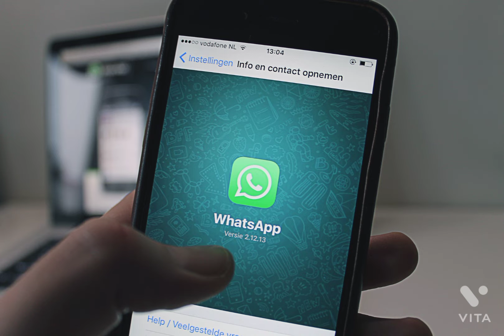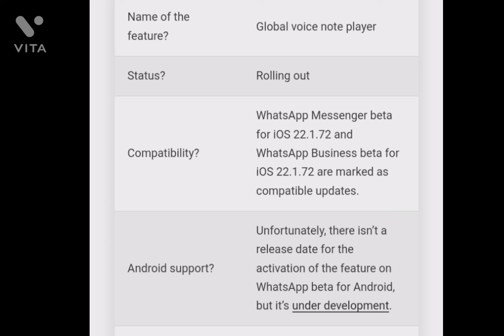WhatsApp New Upcoming Update Global Voice Message Player 🔥 WhatsApp ka Ane Wala Naya Update Global🌹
WhatsApp New Upcoming Update Global Voice Message Player

WhatsApp ka Naya Update Global Voice Message Player 🔥🔥🔥🔥🔥🔥

واٹس ایپ کا نیا اپڈیٹ گلوبل ووایس میسیج پلیئر 🌹🌹🌹🔥🔥🔥🔥